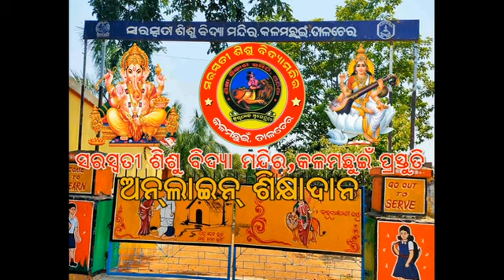ସରସ୍ୱତୀ‌ ଶିଶୁ‌ ବିଦ୍ୟା‌‌‌ ମନ୍ଦିର,କଳମଛୁଇଁ ଶ୍ରେଣୀ-ବୋଧ, ଆସ କୀଟ ପତଙ୍ଗ ଚିହ୍ନିବା- ଗୁରୁମା ରଂଜୁବାଳା ସାହୁ